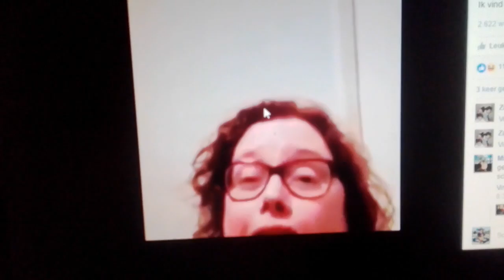Ik vind je lekkah